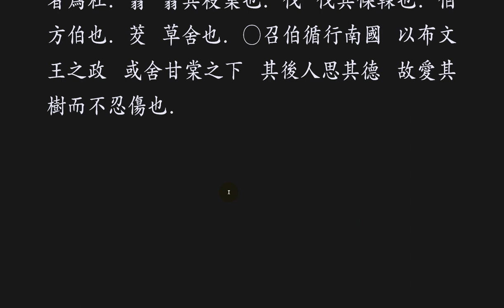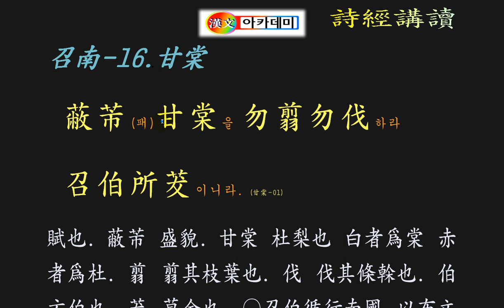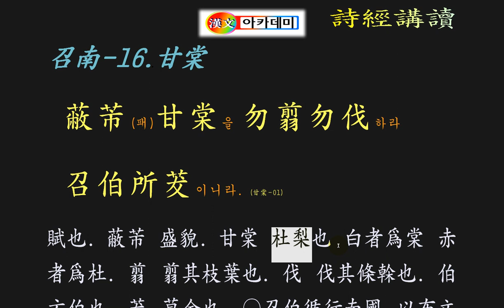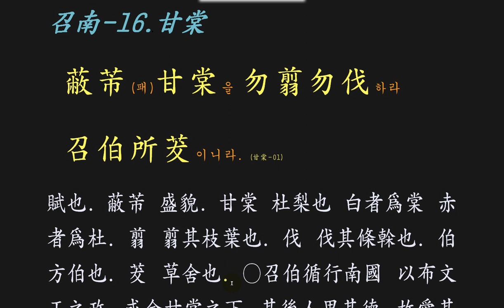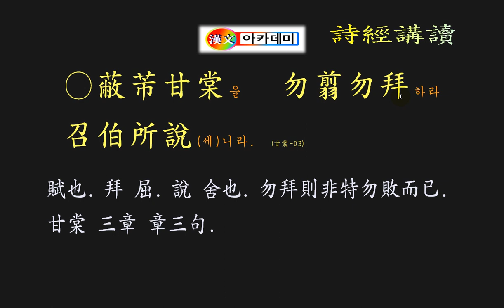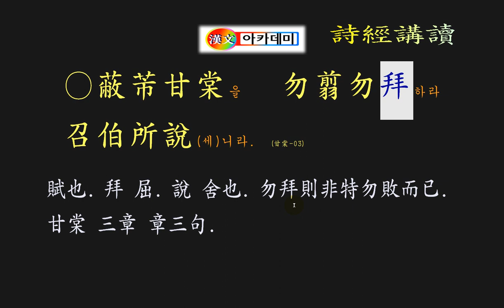시경 강독 : 召南-16..甘棠(감당)